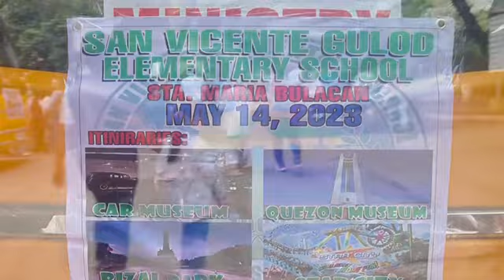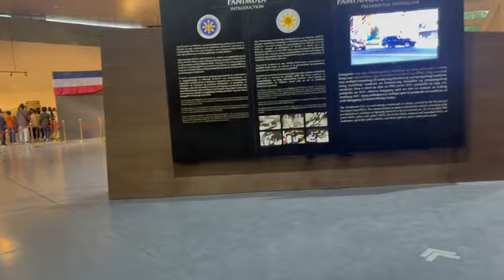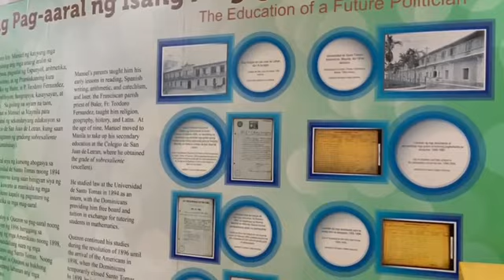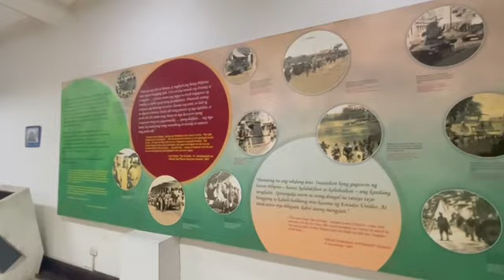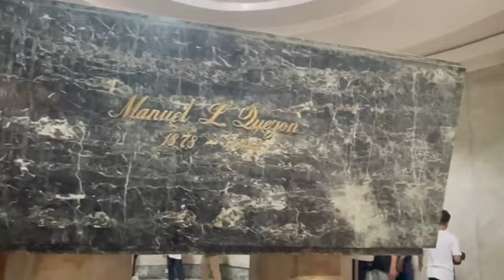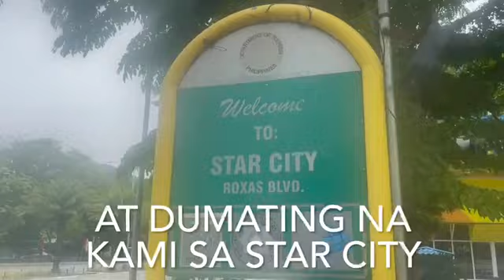Kahit mainit ay na-enjoy ang Field Trip_Episode 2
This field trip is a visit to an area outside of the normal classroom where children can try new things, have different experiences, and learn valuable life lessons.